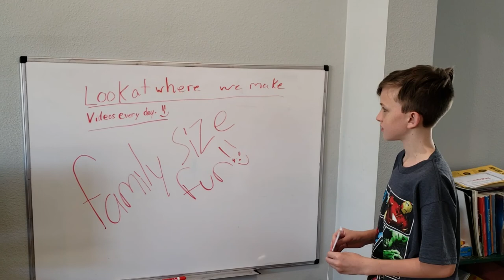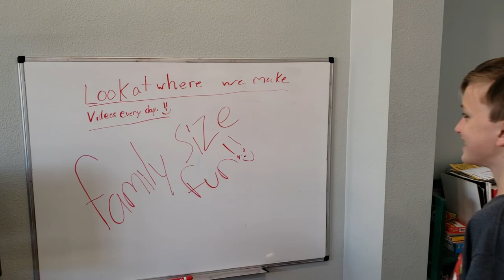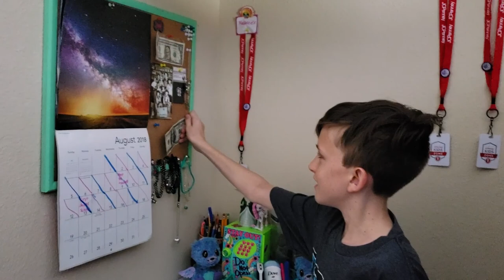Scavenger Hunt - House Tour - Dominic's Surprise! (2018)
Scavenger Hunt - House Tour - Dominic's Surprise! (2018)  Hi guys… today we had a lot of fun making a surprise scavenger hunt for Dominic. We made a lot of clues to get him to his surprise. He has been asking for the money he saved to get turned into a $100 bill so we made that the surprise. The clues led him all over the house. He had a lot of fun figuring out what the surprise was.

Again, thank you so much to everyone that has already Subscribed, and for those that Comment on our videos  We are having so much fun with our video blog and our cooking Playlist, Mack's Snacks, and look forward to continuing to create a new video every day.  Please Comment and let us know if there is anything you'd like to know or if you have some fun ideas for our future videos.

Wanna know what life is like for a fun family of 11?  People ask all the time what it's like to have such a large family.  You've come to the right place!  We'd absolutely love to share our family with you.  Our daily videos are family friendly and include Mack's Snacks (Mackenzie loves to cook and this playlist shares some of our favorite recipes), "Ema!  Somewhere in the Middle", which is a video blog (vlog) showing fun family activities narrated from the perspective of our energetic daughter Emalee, and a series of fun activities, challenges and other life events.  We have 9 kids:  Mackenzie, Dominic, Emalee, Lauren, Elias, Zachariah, Benjamin, Jordan and our new baby, Jacob!